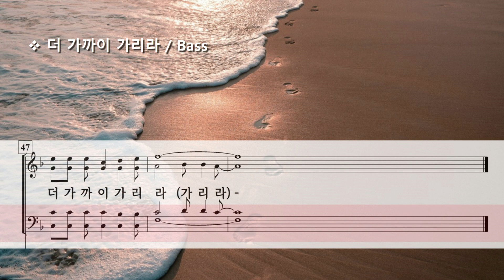더 가까이 가리라 ( 정기평 ) / Bass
Closer to The Lord by G. P. Jeong (정기평)

Photo by Trent Bradley